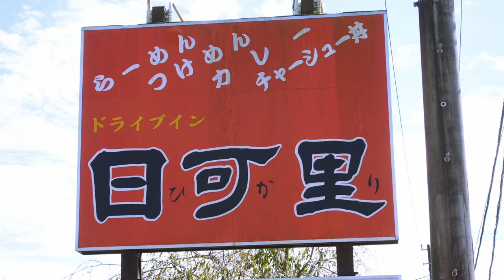【らーめん日可里】 竹岡式を訪ねて チャーシューメンを食す ＃1154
竹岡式ラーメンの情報が入り近くに行ったので食べて来ました。